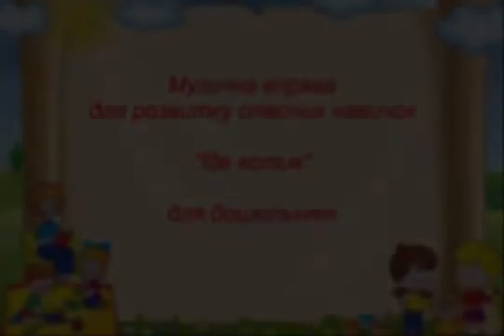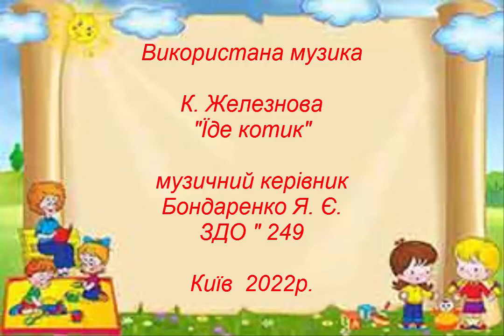Вправа для розвитку співочих навичок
Вправа для розвитку співочих навичок у дітей